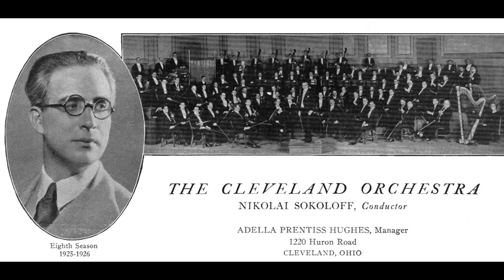Nikolai Sokoloff and the Cleveland Orchestra - 1812 Overture (Tchaikovsky) (1926)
Despite their obvious imperfections, the Brunswick recordings of the Cleveland Symphony Orchestra made in May 1926 are some of the most amazing, wonder-compelling orchestral discs I have ever heard. Even Brunswick's flawed 'light ray' recording system performs tolerably well! We are obviously dealing with a large orchestra recorded in an acoustically fine venue - presumably the Cleveland Masonic Hall - under a conductor whose trademarks are romance, panache and excitement.

Recorded on 1 May 1926, this abbreviated version of Tchaikovsky's '1812 Overture' - the 2 sides of which play for a total of just over 10 minutes - is a truly electrifying performance.

From Wikipedia: Nikolai Grigoryevich Sokoloff (28 May 1886–25 September 1965) was a Russian-American conductor and violinist. He was born in Kiev, and studied music at Yale. From 1916 to 1917 he was musical director of the San Francisco People's Philharmonic Orchestra, where he insisted on including women in his orchestra and paying them the same as men. Sokoloff was the founding conductor and music director of the Cleveland Orchestra in 1918 where he remained until 1932. Between 1935 and 1938 he directed the Federal Music Project, a New Deal program that employed musicians to perform and educate the public about music. From 1938 to 1941 he directed the Seattle Symphony Orchestra. When he was a conductor he gave a violin to then nine-year-old violin prodigy Yehudi Menuhin.